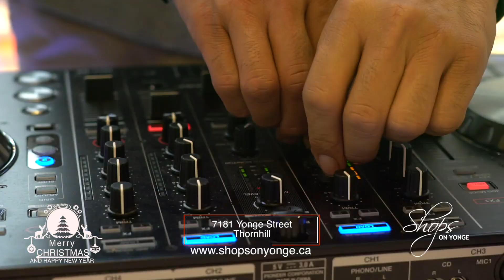Shops on Yonge new year English